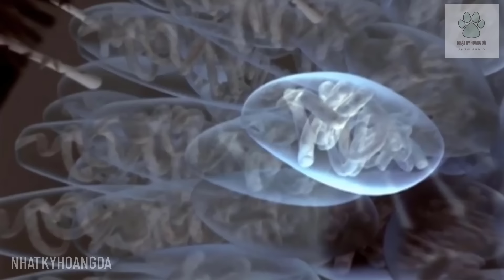Thế Giới Của Loài Sứa | Khám Phá Thế Giới Động Vật Hoang Dã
Sinh vật này đã xuất hiện và tồn tại trên hành tinh xanh được hơn 500 triệu năm. Chúng có trước cả khi những con khủng long xuất hiện và thậm chí là cả cây cối. Một sinh vật không có não, trái tim hoặc máu nhưng vẫn phát triển mạnh ở mọi đại dương trên hành tinh của chúng ta. Những sinh vật sền sệt này không chỉ khiến con người chú ý mà đặc điểm sinh học của chúng cũng rất đáng kinh ngạc. Video này sẽ đưa bạn đi sâu vào thế giới hấp dẫn của loài sữa. Từ những chiếc tua có thể châm chích, khả năng phát quang sinh học cho đến khả năng tái tạo đáng kinh ngạc của chúng. Có nhiều điều thú vị đến từ sinh vật đơn giản này khiến chúng ta phải bất ngờ.
Chúng tôi sở hữu quyền thương mại của hầu hết tài liệu hình ảnh trong video. Một số tư liệu khác được sử dụng trong video thuộc về các chủ sở hữu đáng kính.